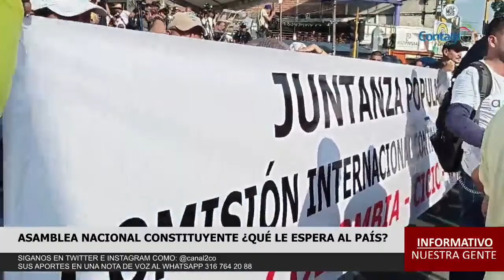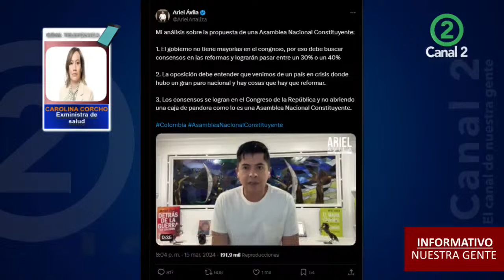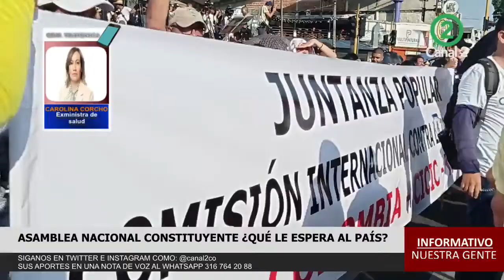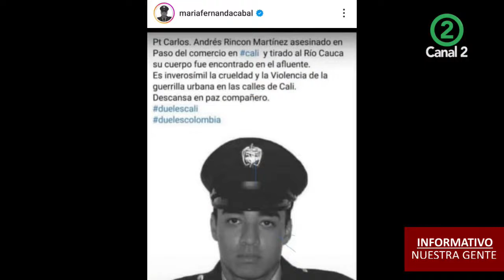Petro convoca al pueblo a una Asamblea Nacional Constituyente: ¿qué cambios se vienen para el país?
Lo que demostró la amplia convocatoria del Presidente en Puerto Resistencia es que es un hombre que todavía lo acompaña, un fervor popular, los sectores del movimiento popular y su base social siguen firmes con la aspiración legitima que representa el presidente de un cambio para Colombia. El presidente sabe al igual que todos que la Asamblea Nacional Constituyente es un derecho constitucional, está consignado en la posibilidad de su convocatoria, pero esta pasa por el Congreso de la República y por un aval de la Corte Constitucional, él quiere invitar a una reflexión política, claramente hay una apuesta popular por el cambio de Colombia, pero las decisiones del régimen político colombiano en su mayoría se oponen y obstruyen el cambio en Colombia.